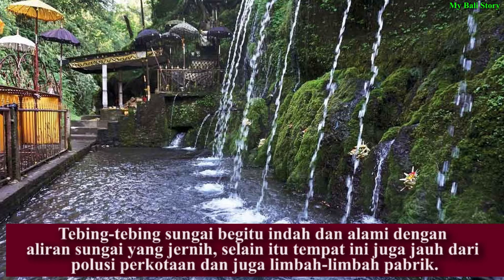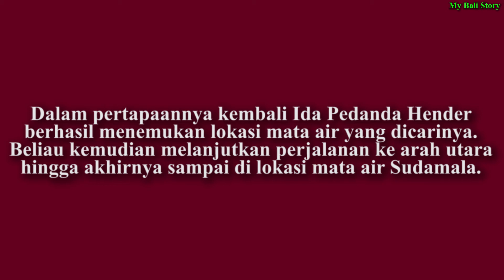Pura Termegah Hindu Bali - Inilah Pura Tirta Sudamala, Pura Sejuta Manfaat dari Bangli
Om Swastiastu

Didalam video ini dijelaskan tentang Pura Tirta Sudamala. Sekilas tentang pura ini yaitu terletak di kabupaten Bangli. Semoga Video bermanfaat bagi teman - teman semua. Terima Kasih..